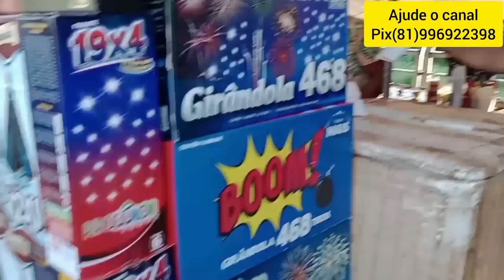feira livre de bom jardim 13/05/2023